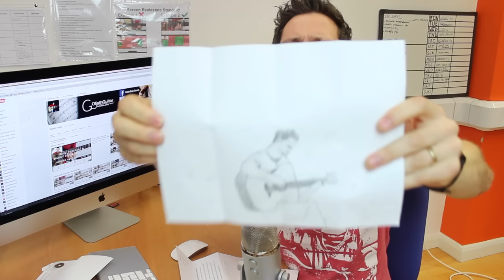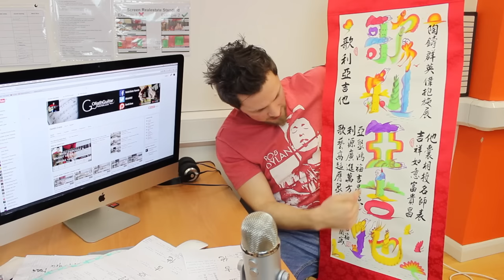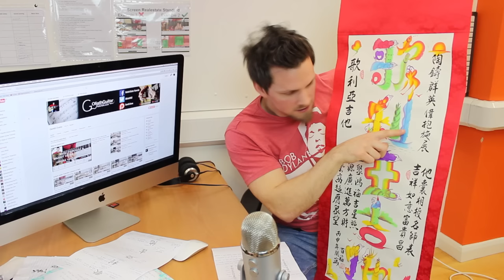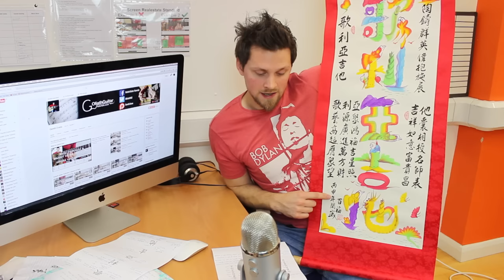I've Got Mail! - Goliath Mail Opening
Huge thanks to all of you guys who took the time to send me a letter, picture or present! You are all awesome. If you send me anything i promise to reply with a signed picture and note.

If you would like to send us anything, send it to:

Goliath Media
Studio 2
Crown Lane
Denbigh
LL16 3TB
UNITED KINGDOM